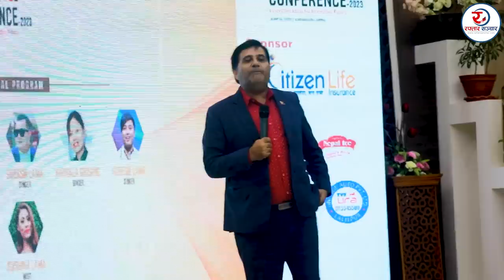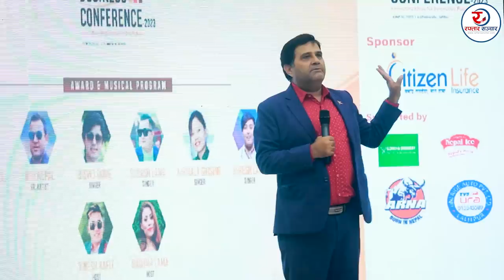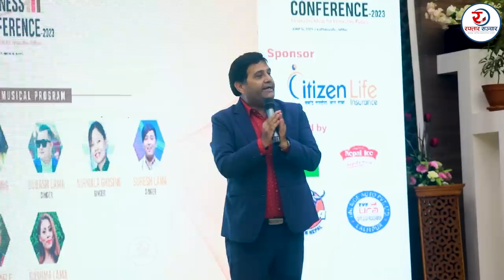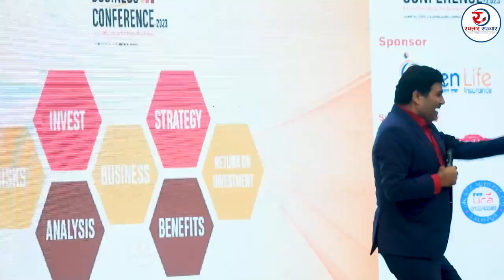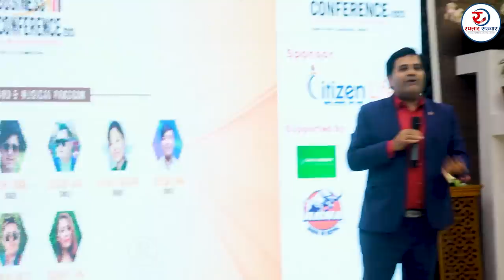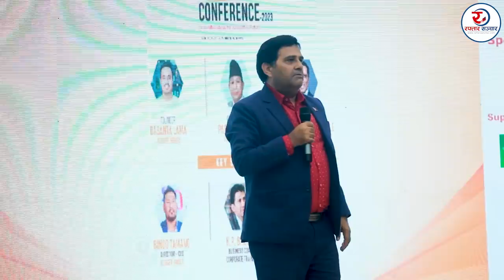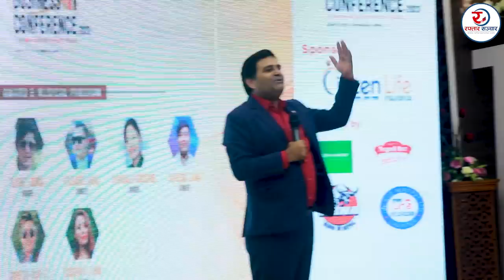मनोजले स्वर्णिमलाई खोले:नेताले रक्सि खाने समाय ,स्वर्णिम वाग्ले हाँसेर उत्पात |SWARNIM WAGLE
Raftar sanchar tv को आधिकारिक युट्युब च्यानलमा समाजका विभिन्न आयाम, समसामयिक विषय, समाचार, कथा, डकुमेन्ट्रीसहित सान्दर्भिक सामग्रीहरु हेर्न पाइनेछ । हाम्रा सामग्री सबभन्दा पहिले हेर्नका लागि कृपया हाम्रो च्यानल सब्सक्राईब गरी घन्टीको बटन थिच्न नभुल्नुहोला ।
तपाईंको टोल छिमेकमा रहेका समाचारमूलक र रोचक विषय Paurakhi Nepal मा समेट्न चाहनुहुन्छ भने हामीलाई सम्पर्क गर्न सक्नुहुनेछ ।
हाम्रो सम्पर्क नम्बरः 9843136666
तपाईंले हामीलाई सोझै फेसबुकमा समेत सम्पर्क गर्न सक्नुहुनेछः

यस च्यानलमा अपलोड गरिएका कुनै पनि सामग्री पुनः उत्पादन, प्रसारण गर्न सख्त मनाही छ । अनुमति बिना नेपाल चित्रका सामग्री कुनै च्यानलमा अपलोड गरेको वा प्रयोग गरेको भेटिए प्रचलित कपीराईट कानून बमोजिम कारवाही प्रक्रिया अघि बढाइनेछ ।

मनोजले  स्वर्णिमलाई खोले:नेताले रक्सि खाने समाय ? ,स्वर्णिम वाग्ले हाँसेर उत्पात | Manoj Gajurel